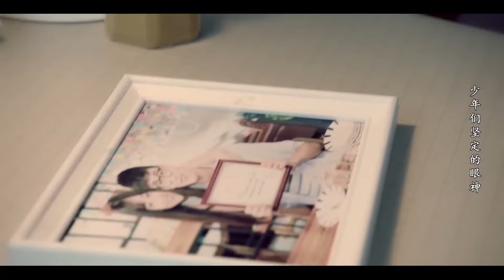丈夫當著妻子面和小三秀恩愛，妻子頭也不回立馬離開，丈夫後悔了 【当她恋爱时 Fall In Love】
剧名（Drama Name）：当她恋爱时 Fall In Love

【剧情简介】该剧改编自网络小说《绯闻女王倾城记》，讲述了身份多变的神秘少女风萍与玩世不恭但内心善良的阔少唐迦南之间甜蜜治愈的爱情故事。